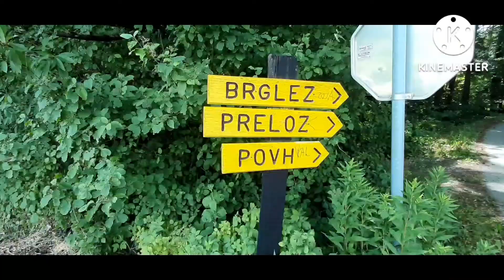Za večjo Božjo slavo - oratorij 2022 - 3. dan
ROMANJE